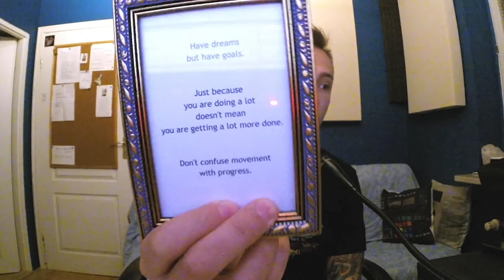SPONTAN VLOG #3 - CO Z NOWĄ MUZYKĄ?